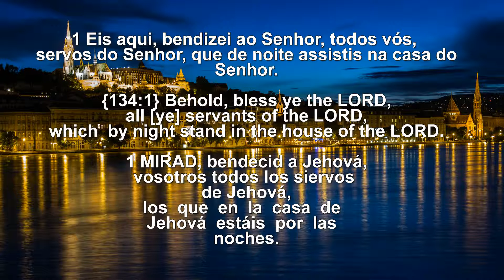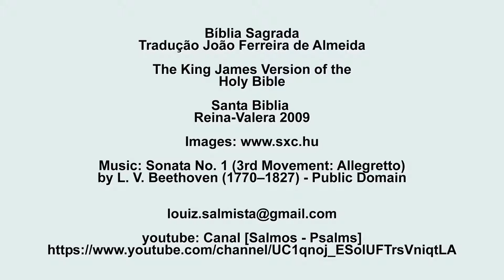SALMO 134 - PSALM 134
SALMOS
[134]
1 Eis aqui, bendizei ao Senhor, todos vós, servos do Senhor, que de noite assistis na casa do
Senhor.
2 Erguei as mãos para o santuário, e bendizei ao Senhor.
3 Desde Sião te abençoe o Senhor, que fez os céus e a terra.

Psalm 134
A Song of degrees.
{134:1} Behold, bless ye the LORD, all [ye] servants of the LORD, which by night stand in the house of the LORD.
{134:2} Lift up your hands [in] the sanctuary, and bless the LORD.
{134:3} The LORD that made heaven and earth bless thee out of Zion.

SALMO 134
Bendecid a Jehová y Él os
bendecirá.
Cántico de a ascenso gradual.
MIRAD, bendecid a Jehová,
vosotros todos los siervos
de Jehová,
los que en la casa de
Jehová estáis por las
a noches.
2 Alzad vuestras a manos al
santuario
y bendecid a Jehová.
3 Desde Sión te bendiga Je-
hová,
quien ha hecho los cielos y
la tierra.